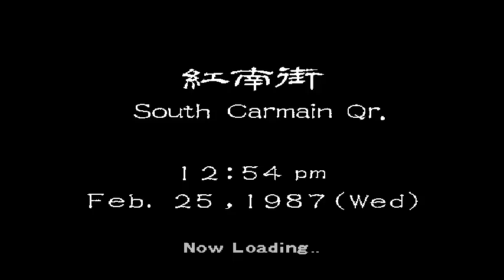Shenmue 2 playthrough emulated p.8 End of Disc 1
Playlist on channel.Full description on 1st part.Completed disc 1 after 2 game days. :) Why so fast? Fast playthrough ridiculous for any normal RPG game & gamer but : 1. If you slow you will miss some of game secrets on 2nd disc. 2. Spending your time on practicing martial arts cant give you outcome you expecting to get . Not recorded 4 vs1 battle many times just to be cool , only 1 time and actually i want to show this game not perfect. Most of times you will be in same situations but cant practice normally marital arts and cant spar with someone normally,every day. Creator of game  best about arcade stuff so its kinda understandable he messed up RPG style game :) Dead? push button to retry! ..or insert token . Effective  simple moves suitable for dirty & fast street fighting (1st 2 boys) , not some karate dancing (last 2) .Coz you need to dispatch quickly all this guys to be able to survive ..in real life for sure :) After not so sexy fight, on the way to temple ,showing 3 spots for practicing. This spots active only during evening - night time. In temple you will get pervy maser who interested in young boys  :)